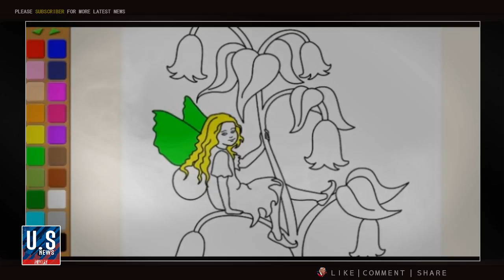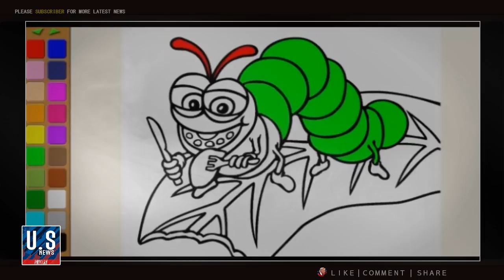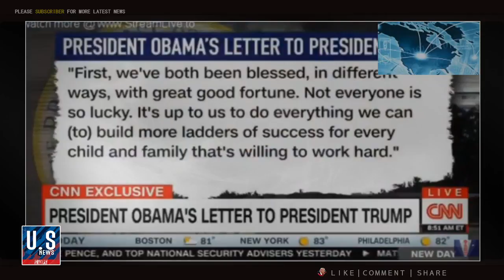Special Report 9/4 /17: President Obama's Letter To President Trump !